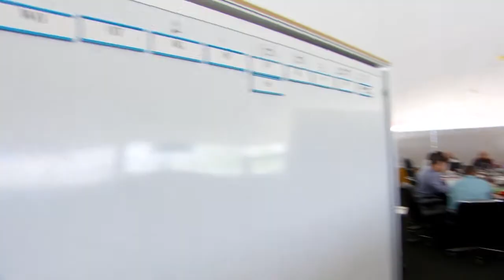Scout's Life: Projection Business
In the second installment of 'Scouts Life,' Chris Culmer explains the department structure, and breaks down the specific roles of scouts.